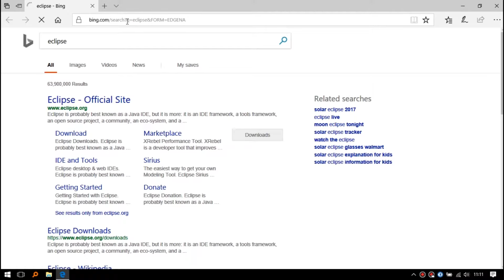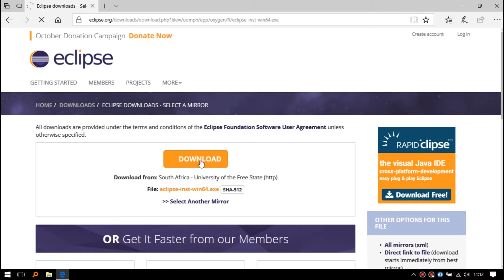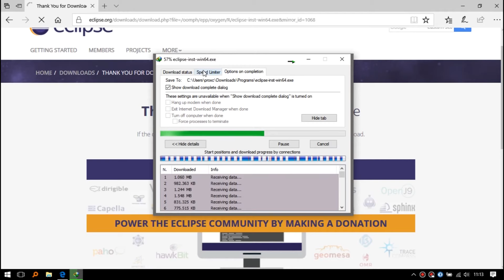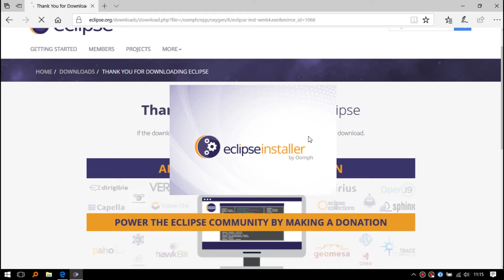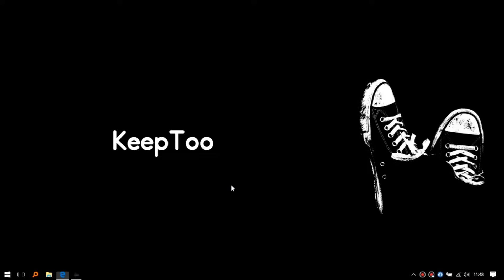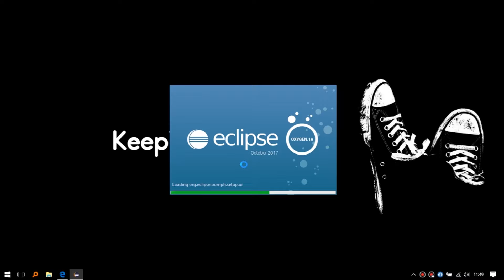Getting Started Java Swing - Installing Eclipse Java Oxygen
Getting started  with Java Swing on eclipse IDE
Downloading and installing Eclipse.

Java Programming
Java Swing Basics
Java Tutorials
JavaFX Netbeans
Java Eclipse
WindowBuilder
Swing
AWT
Eclipse